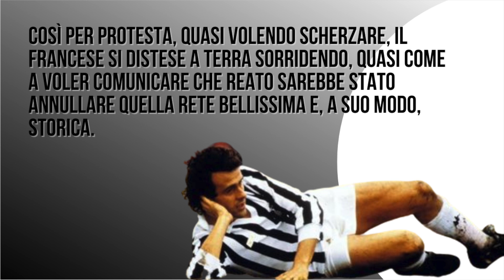L'ESULTANZA DI PAULO DYBALA L'OMAGGIO A PLATINI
L'esultanza di Paulo Dybala ha riportato indietro le lancette bianconere di 36 anni: dopo aver raggiunto Michel Platini grazie alla rete segnata contro l'Inter, la Joya lo ha superato ieri sera contro lo Zenit.

Ripercorriamo la storia della leggendaria esultanza di Platini, messa in scena contro l'Argentinos Juniors quasi quattro decadi fa!

di: SimoManna e Andrea Bracco
Musiche: Nico Leggio